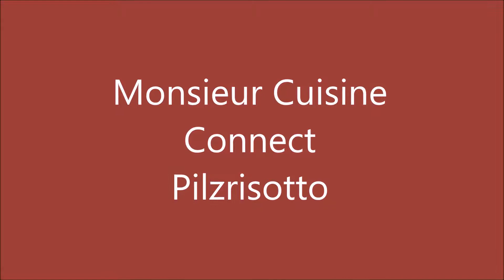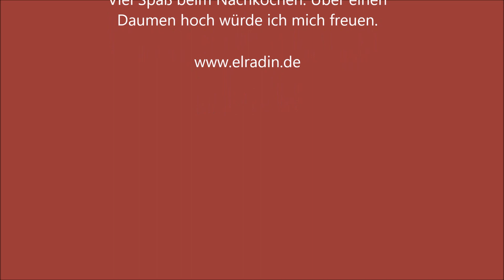Monsieur Cuisine Connect Pilzrisotto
Zutaten:
4 Stiele Petersilie
90 g Parmesan
250 g gemischte Pilze
1 Schalotte (30 g)
2 Knoblauchzehen
60 g Butter
400 g Risottoreis (Arborio, Kochzeit 15 Minuten)
1,2 l heiße Hühner- oder Gemüsebrühe
5 Zweige Thymian
1 Prise Chilipulver
1/2 Zitrone
Salz und Pfeffer zum Abschmecken